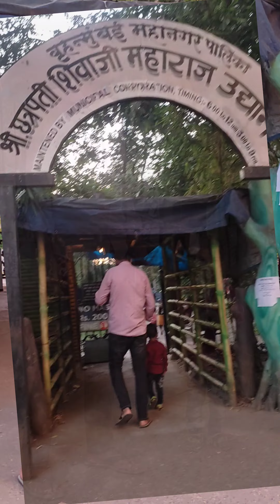Hiranandani Garden | Nirvana Park | Mini Vlog with Abba Ji ❤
Hey Guys.. Watch our new Vlog. Watch till end to know the Garden Timing. Hope you all enjoy.

Song Credit - Ritviz & Nucleya - Baaraat [Official Audio]